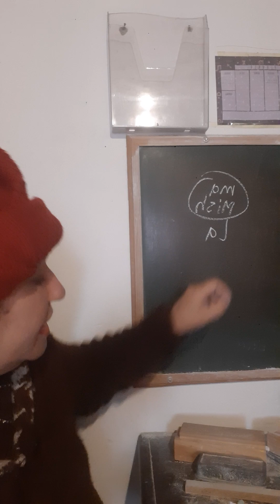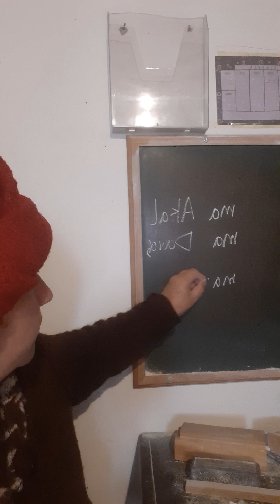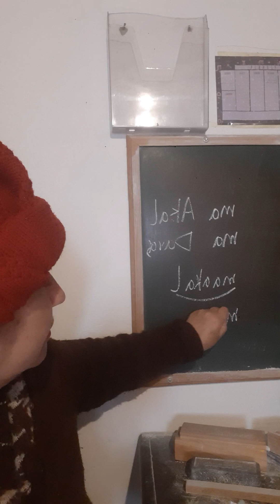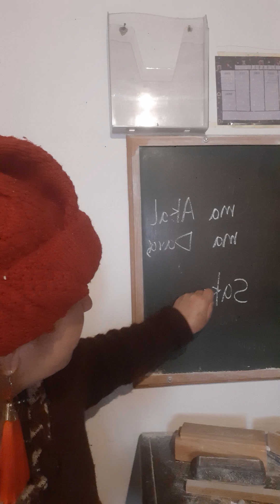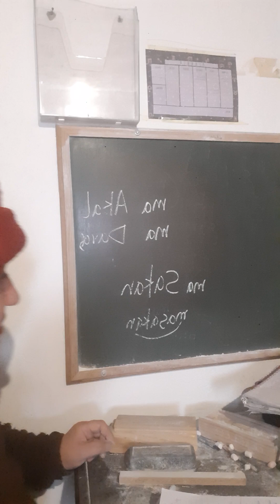Aula lingua arabe profa Guilda Mattar